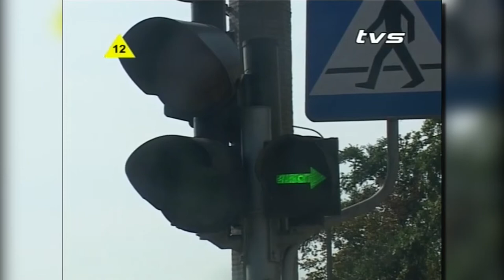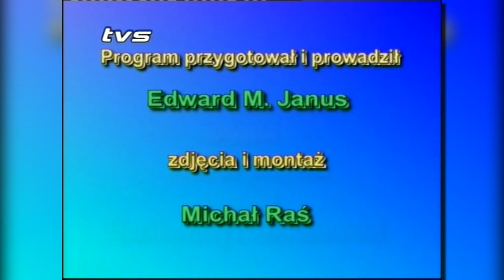5 Koło - odcinek archiwalny z 23 sierpnia 2005 roku |TVSUWAŁKI